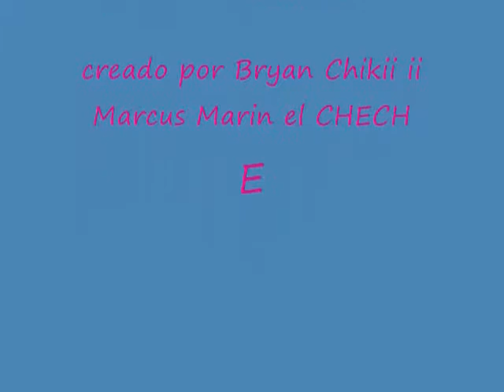comercial de aunt Jemima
NO COPYRITE INTENDED.